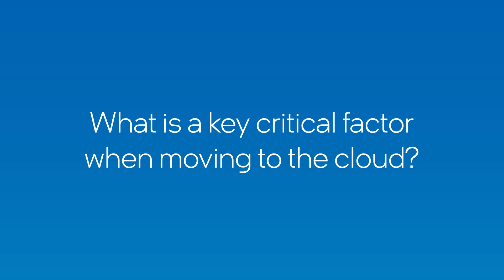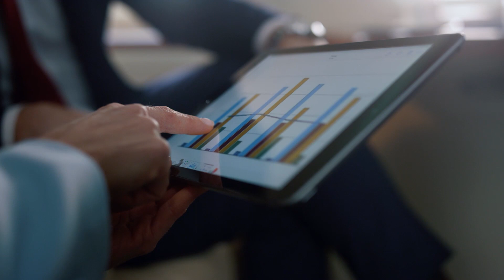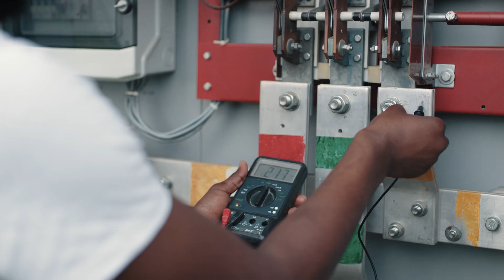Transforming Enterprises with SAP on Cloud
Eamonn O’Neill, Lemongrass Co-founder and CTO, covers real-world customer examples of cloud transformation, including key factors and successes. Lemongrass is a software-enabled services provider, focused on delivering superior, highly automated Managed Services to Enterprise customers with SAP Cloud.